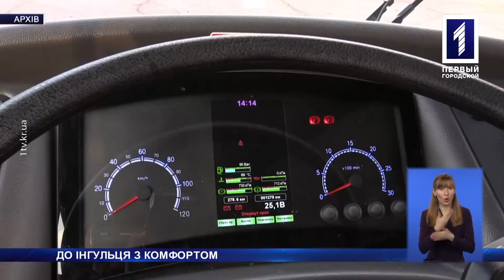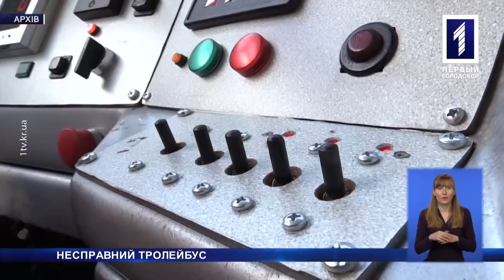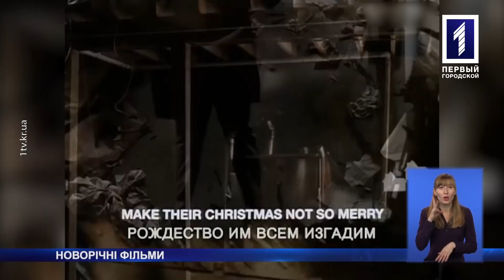«Новини Кривбасу» – новини за 4 січня 2018 року (з сурдоперекладом)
Невтішний прогноз: комуналка може подорожчати удвічі цьогоріч. Поїздки з комфортом: відтепер з Інгульця до площі Визволення курсують нові сучасні автобуси. Полум’я миру: пластуни Кривого Рогу передали віфлеємський вогонь скаутам Херсонщини. Про це та більше дізнаєтесь у випуску новин із сурдоперекладом.